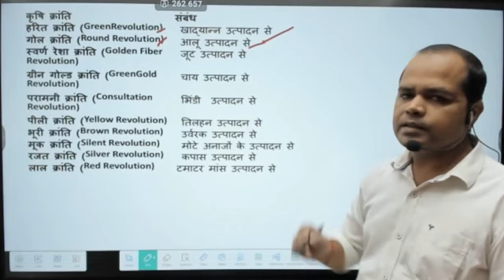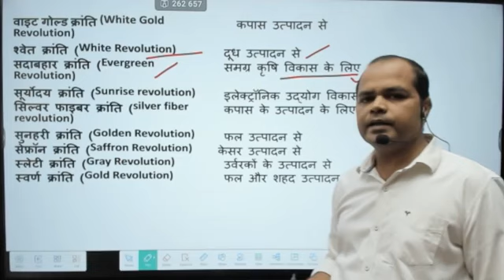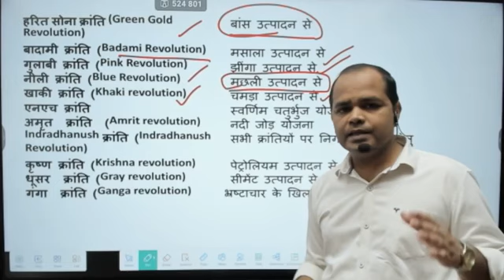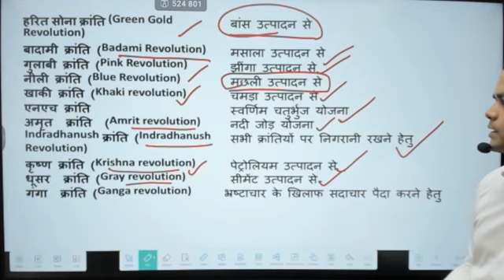कृषि से संबंधित महत्वपूर्ण क्रांतियां हरित क्रांति नीली क्रांति श्वेत क्रांति